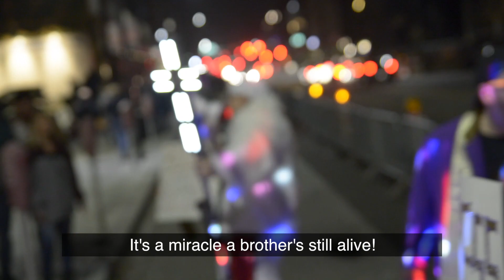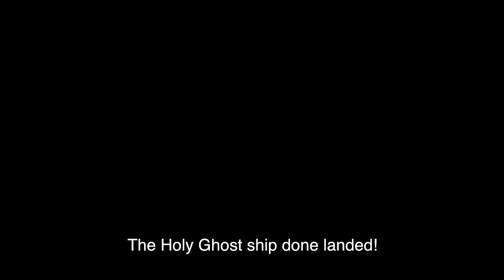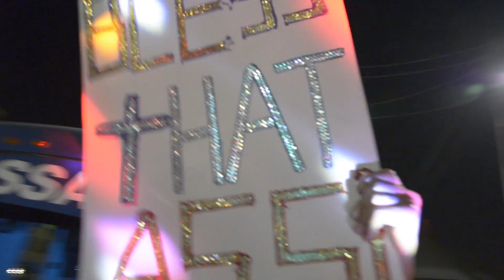Booty Blessings #4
The 20 Ft crew takes to the streets of Phoenix to bless ass in the name of The Lord and get a few signatures to legalize weed in AZ!  Hallelujah, He is Crunk!!!